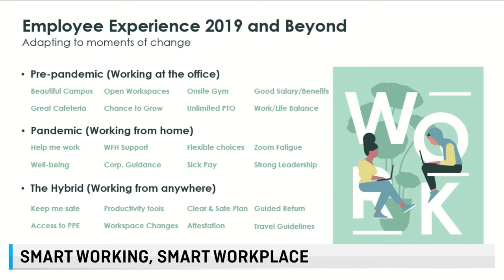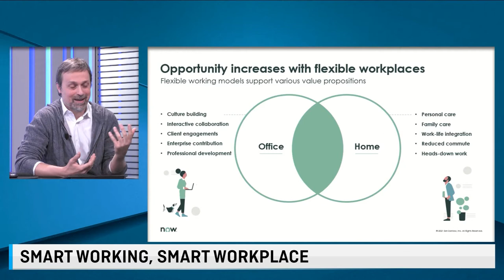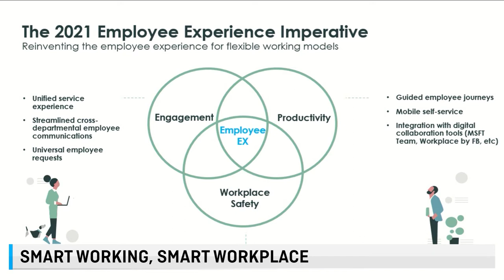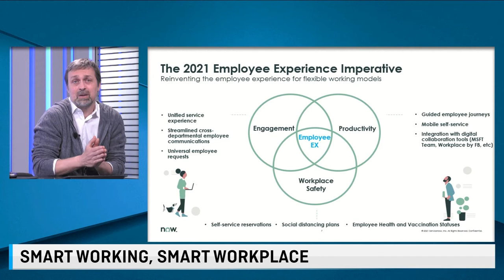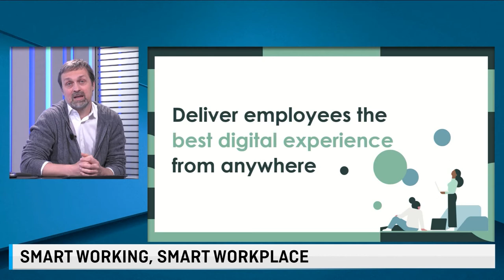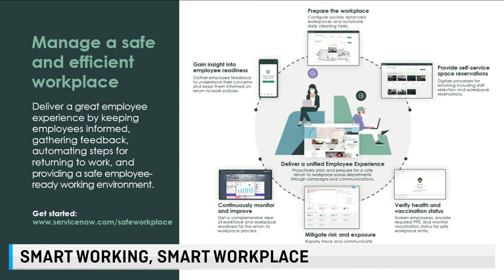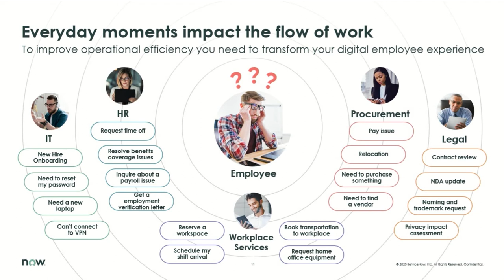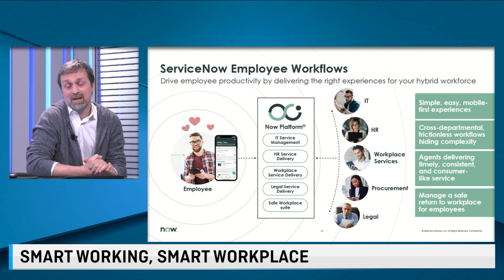LE FONTI TV HR FORUM - SMART WORKING, SMART WORKPLACE - 06 maggio 2021